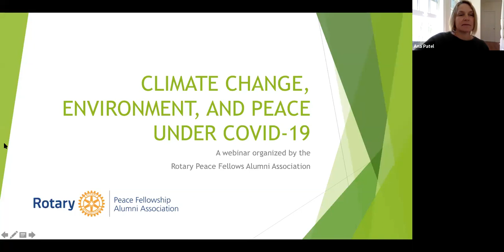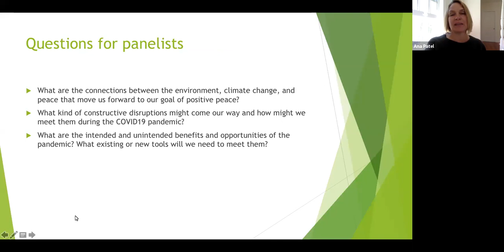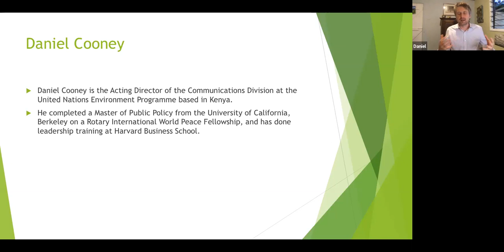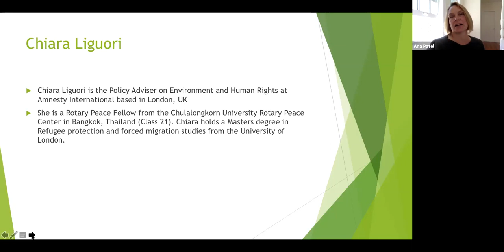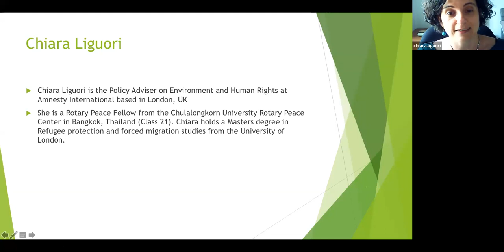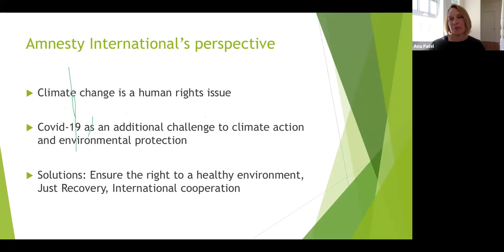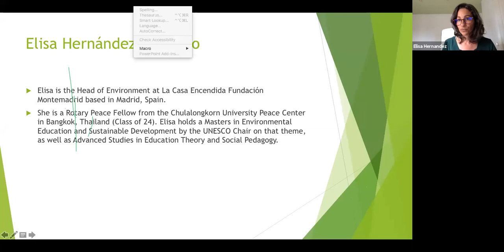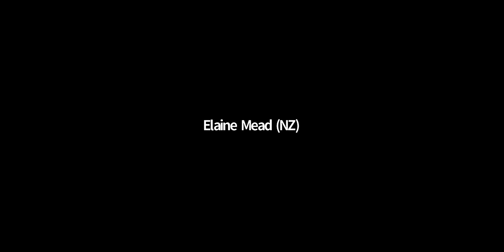Climate Change, Environment, and Peace Under COVID-19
Does COVID19 have a silver lining for the environment? Environmental scientists state that these visible, positive impacts are only temporary, however, and are connected to the severe economic downturns and human suffering that are the result of the pandemic.

There is a clear link between high environmental stress and human rights violations. During the pandemic, there is also a connection between the effect of the virus on humans and environmental degradation. Are there opportunities in this moment to make crucial adjustments to build a more just, sustainable, and peaceful society?

Our discussion will be led by an international group of Rotary Peace Fellows who are experts in this field.

Panelists

Daniel Cooney, Acting Director, Communications Division, United Nations Environment Programme; former Rotary Peace Fellow at University of California - Berkeley

Chiara Liguori, Policy Adviser on Environment and Human Rights at Amnesty International (UK); former Rotary Peace Fellow at Chulalongkorn University

Elisa Hernández de Pablo, Head of Environment, La Casa Encendida Fundación Montemadrid; former Rotary Peace Fellow at Chulalongkorn University